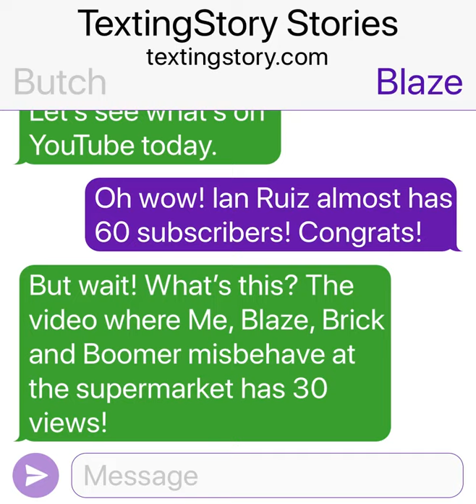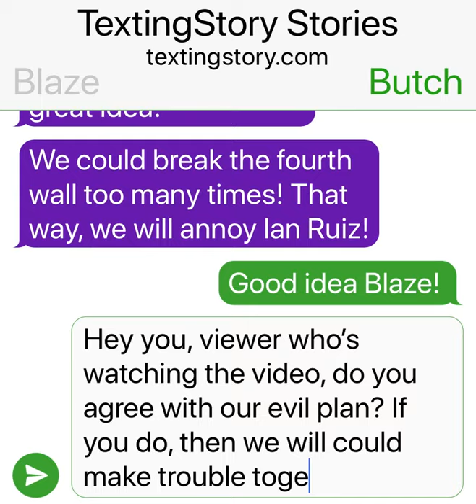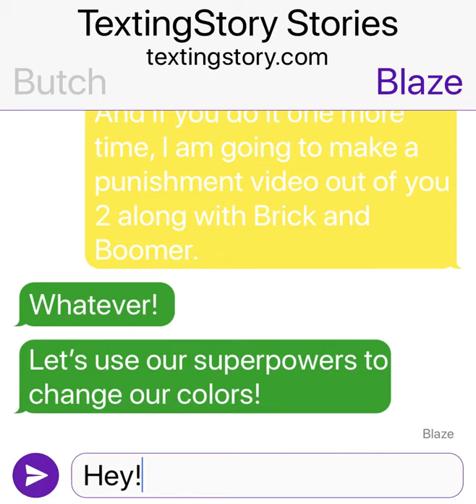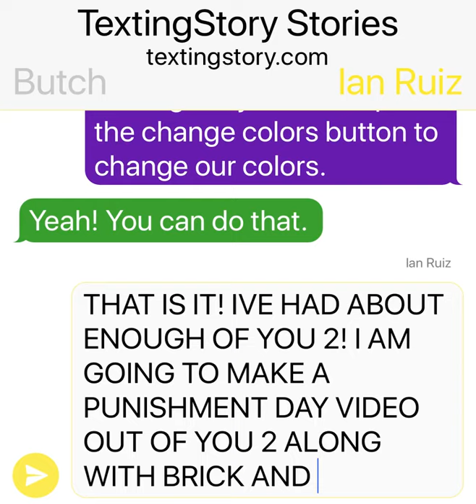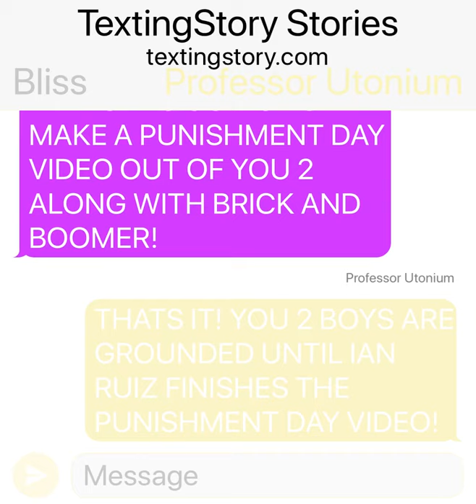Butch and Blaze break the fourth wall too many times/Grounded.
My first Rowdyruff Boys gets grounded video with only 2 Rowdyruffs getting grounded.